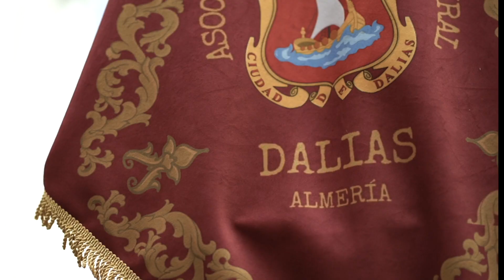Domingo de Ramos. Balerma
Domingo de Ramos "2023". Cofradia Ntro Padre Jesús Nazareno y Ntra Sra de los Dolores - Balerma